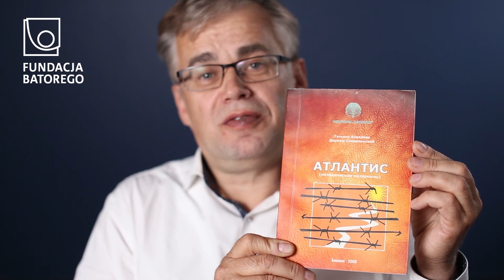Дариуш Алишеров: Лечение зависимыx “АТЛАНТИС”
Региональная Программа Противодействия Зависимостям, которая работает  которaя действует при Фонде им. Стефана Батория, предoставляет серию лекции по теме зависмости и профилактики семейного насилия. Лекции читают польские специалисты.